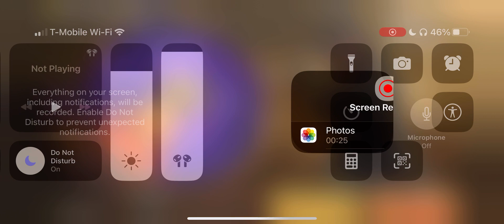UNLOCKED ARSENAL DRAW - RULETA ARSENAL DESBLOQUEADO - LEGENDARY TYPE 25 PHOENIX INFERNO - CODMOBILE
"UNLOCKED ARSENAL" DRAW - RULETA "ARSENAL DESBLOQUEADO" - LEGENDARY TYPE 25 PHOENIX INFERNO - CODM CODMOBILE